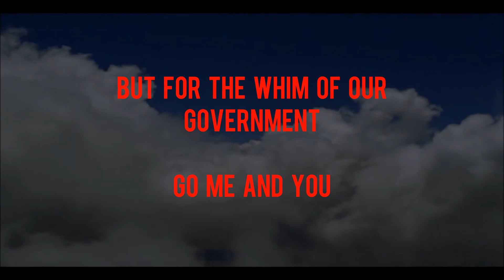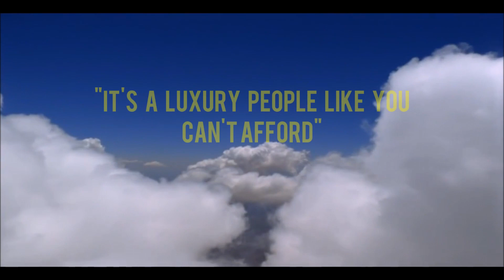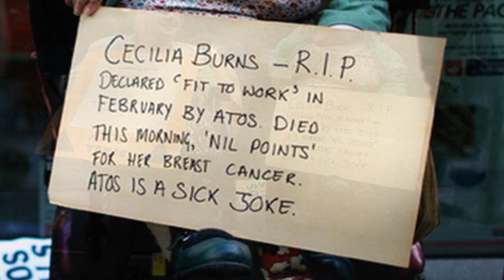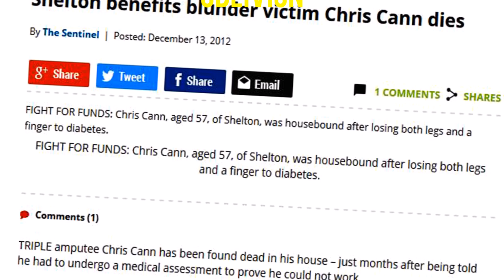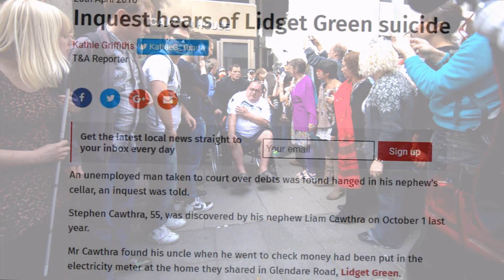REG MEUROSS - FARAWAY PEOPLE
Faraway People is the title track of Reg Meuross' 2017 album release.

The names in this song are real. They are just a few of the tens of thousands of people who have died in Britain as a direct result of government cuts to their incapacity benefit, or because of the bedroom tax.